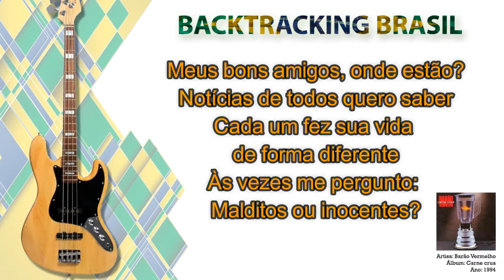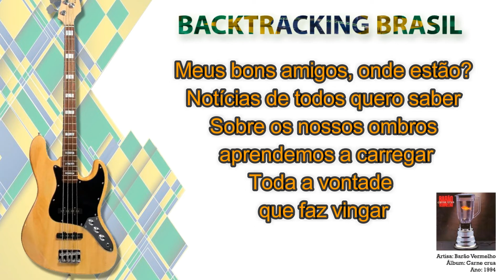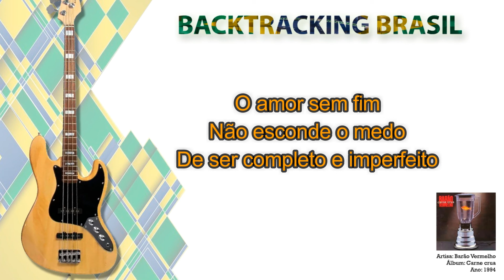Meus bons amigos - Barão Vermelho - Backtracking sem Contrabaixo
NA COMPRA DO NOSSO SUPER PACK VOCÊ LEVA TOTALMENTE DE GRAÇA:

🎹🎹🎹🎹🎹🎹 ACESSO VITALÍCIO 🎹🎹🎹🎹🎹🎹

🏆🏆🏆🏆🏆 ATUALIZAÇÕES MENSAIS 🏆🏆🏆🏆🏆

🎤 Artista: Barão Vermelho
💿 Álbum: Carne crua
📆 Ano: 1994